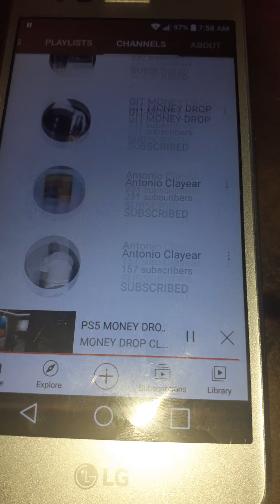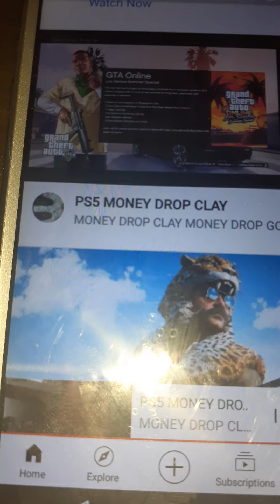PSN CARDS GIVEAWAY ON MY OTHER YOUTUBE CHANNEL